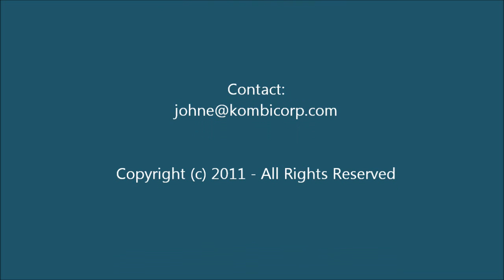Sally Goodin (Fiddle Tune)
Tashina Clarridge & Jefferson Hamer | March 1, 2011 | Bainbridge ISland, WA